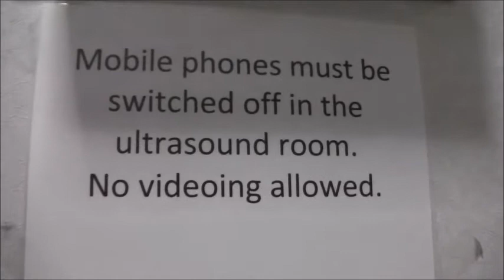A SHANNY DANNY DATE